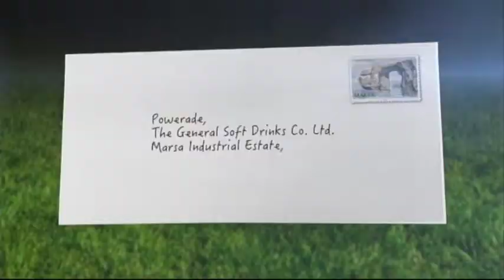Norman Darmanin Demajo in Kontrattakk interviews by Sandro Micallef season 2014.15 PART 2